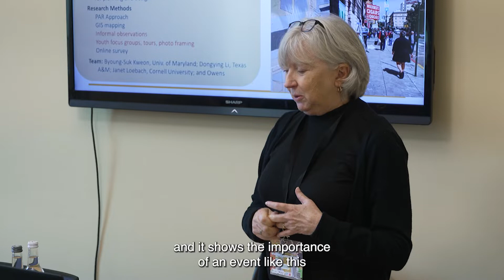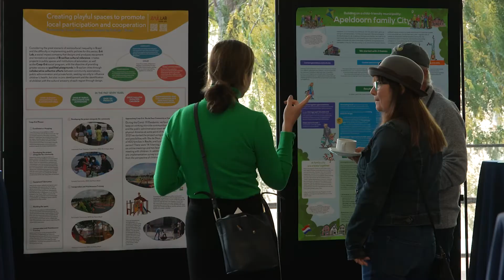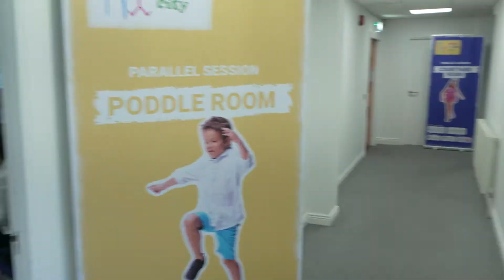Child in the City Conference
The ‘Child in the City’ World Conference brings together child professionals, municipal policymakers, city planners, academics, urban designers, social workers, teachers, and many more, to share ideas and solutions for making our cities truly child-friendly.